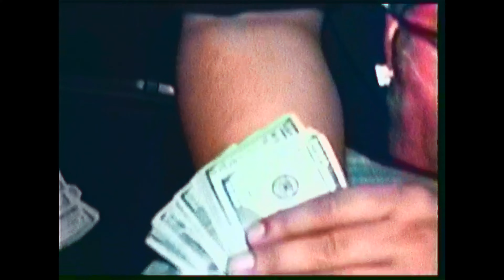Nothing good on TV - A Watch Me Commercial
Visit Watch Me to shop for their latest drop...

Written by : Manny Canales and Vincent Corallo
Directed by : Steven Ciravolo (Punch In Productions)
Edited by : Steven Ciravolo